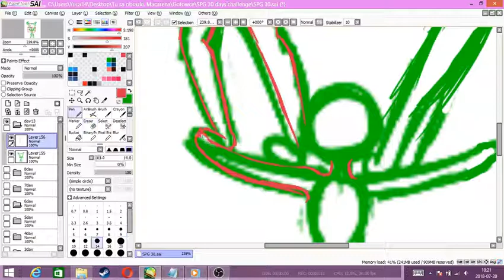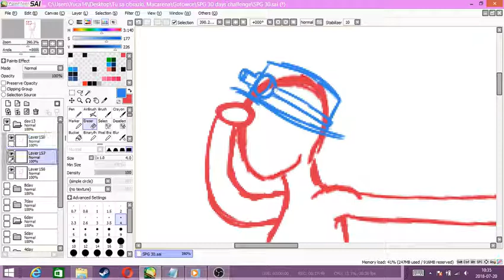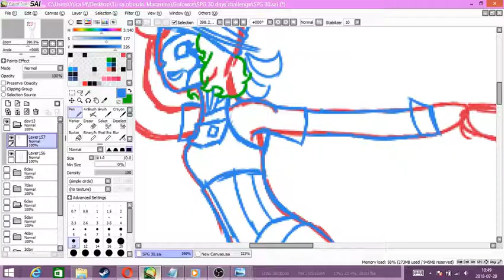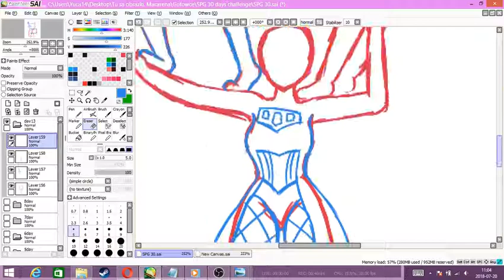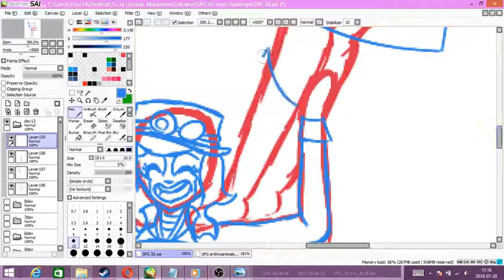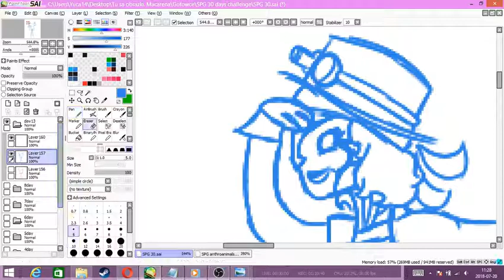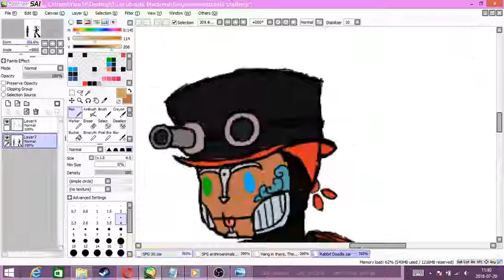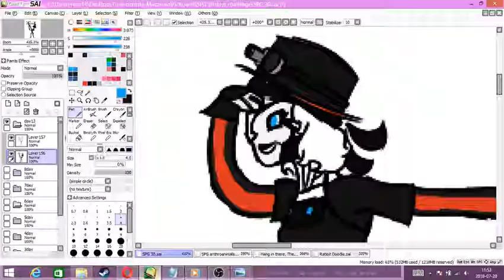Speedpaint - Rabbits from Steam Powered giraffe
I'm very sorry for these annoying audio crashes. Windows Movie Maker sucks, so now I'm using Camtasia and I thought it's really good, but now it turns out it's crashing sound without even asking :/

I'm doing the SPG 30 days challenge and I decided to record day 13th - 'my favourite Rabbit costume/face', so I drew my top 3 favourites. And yeah, I know, quality of this drawing isn't perfect, but in this challenge I wanted to draw more sketchy and quick pictures.

Malfunction
The Red Queen
Brass Goggles (SteamWorld Heist version)
Daft Punk - Harder better Faster Stronger covered by Steam Powered Giraffe

Go visit my Tumblr, where I'm gonna upload the rest of this challenge once I drew all of them